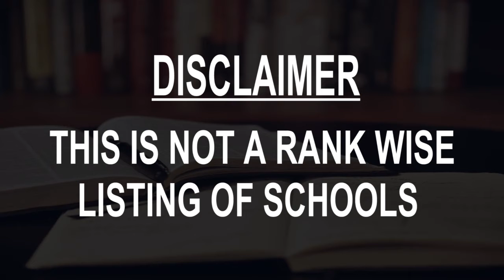Schools around Santo Domingo Tehuantepec, Mexico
Must Watch.. Best Schools around Santo Domingo Tehuantepec

Click on Bell ICON to get the notification of New Videos.This is not rank wise listing of Top Schools in Santo Domingo Tehuantepec, it's the list of best Schools around Santo Domingo Tehuantepec as per the ratings given by our users.

Listed Schools:

Colegio Santo Domingo Tehuantepec

Escuela Istmeña
Cristóbal Colón #154

Escuela Primaria Cosijopi

Plantel 088 Tehuantepec Icapet
Barrio S/N, Lieza

Escuela Primaria Bilingüe Guiengola
Jose Lopez Portillo

Escuela Primaria Urbana Donaji
Av Samuel Villalobos 143

Escuela "Istmeña"
Santa María, Oaxaca, Mexico

Facultad de Idiomas Sede Tehuantepec
Calle Josefa Ortiz de Domínguez 25B

Jardin De Niños Juana C Romero

Escuela Primaria "José María Pino Suárez"
Calle Oaxaca